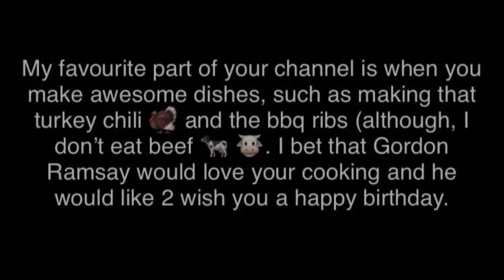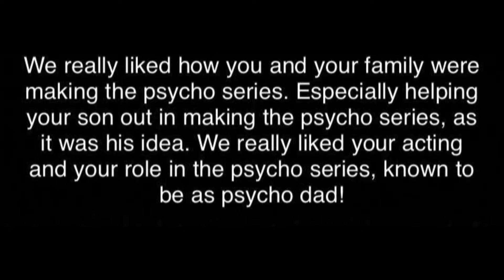Jeffrey Ridgway Birthday Video!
This video is for Jeffrey Ridgway whose birthday is today and is turning 59. Happy Birthday Jeff!